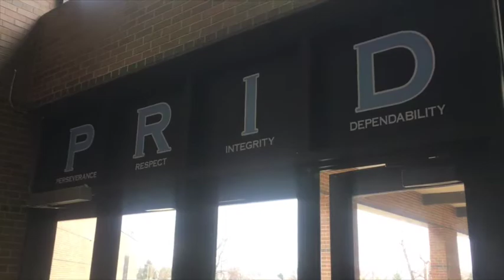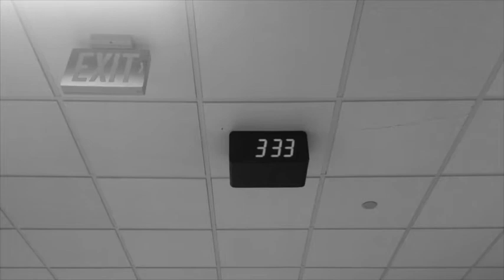Hilliard Darby Class of 2018 Top Ten Video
Our top ten video based on The Breakfast Club! It's pretty great